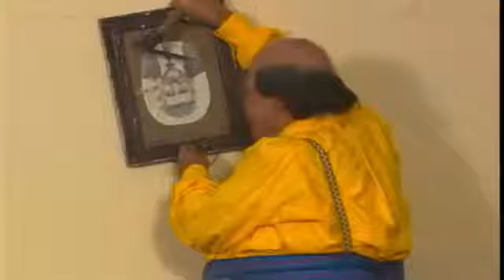Olacak O Kadar 110 Bolum